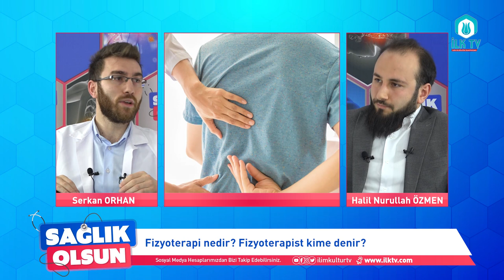Pandemi insan biyomekaniğini nasıl etkiler? - Sağlık Olsun 1.Bölüm - Fizyoterapist Serkan ORHAN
Pandemi insan biyomekaniğini nasıl etkiler?